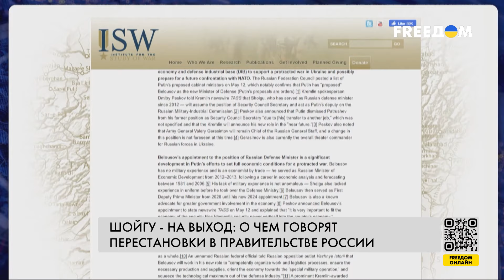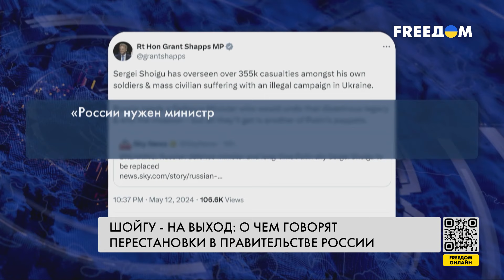Экономист в Минобороны РФ: кто такой Андрей Белоусов?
Без армейского образования, но с опытом работы в экономическом секторе. Новым министром обороны вместо Сергея Шойгу Путин хочет назначить своего помощника – Андрея Белоусова. Тот, по мнению аналитиков, должен перевести экономику России в военную плоскость и подготовить страну к затяжной войне против Украины. Что известно о протеже диктатора Белоусове – смотрите в материале.